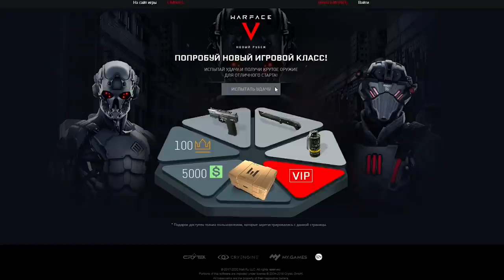ЮТУБЕРЫ на Fast Cup Warface ☛ Варфейс